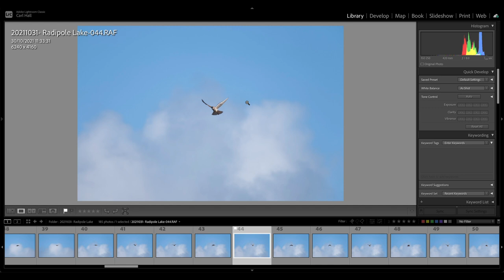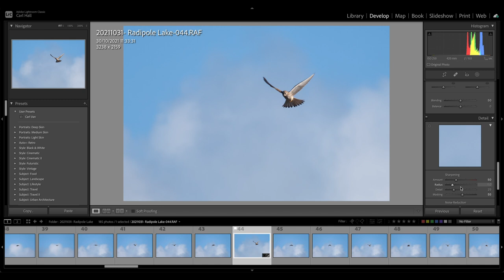Looking for BEARDED TITS at RSPB Radipole Lake - WILDLIFE PHOTOGRAPHY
Visiting RSPB Radipole Lake to look for the Bearded Tits which like to feed on the reed seeds on sunny autumn days.

Gear used in this video:
FUJIFILM X-T4
FUJINON XF100-400mmF4.5-5.6 R LM OIS WR
Insta360 Go 2
3 Legged Thing Billy tripod
Peak Design Slide Strap
Lowepro Flipside 200 AW II Came bag